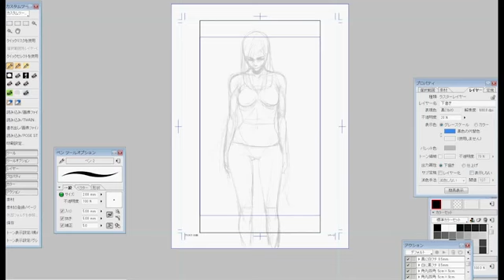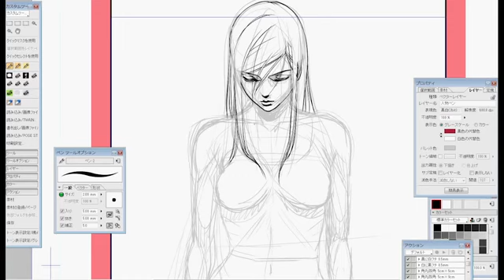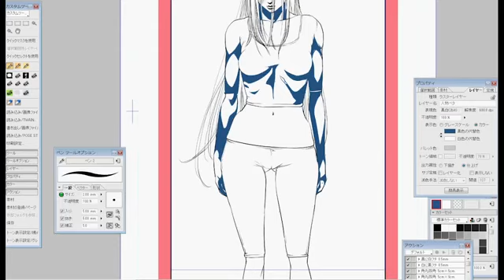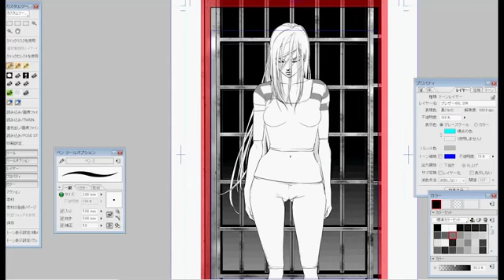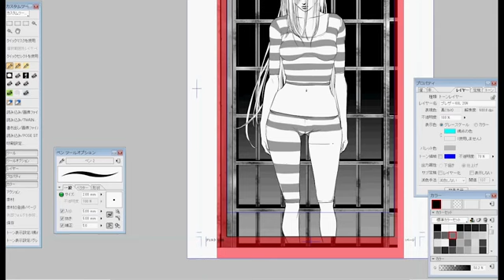Prison school inking digitally